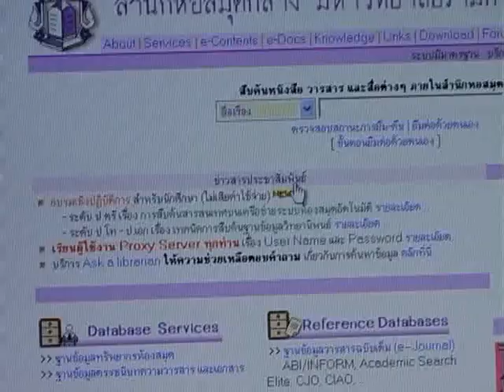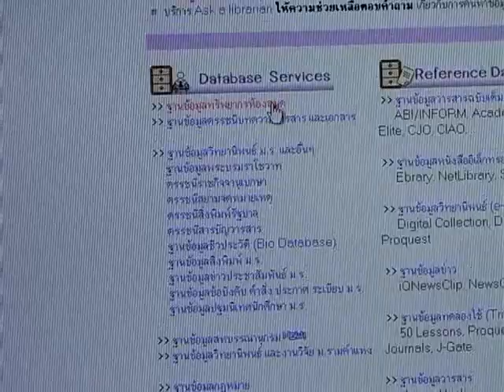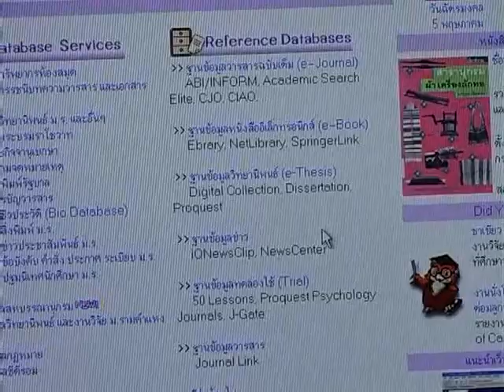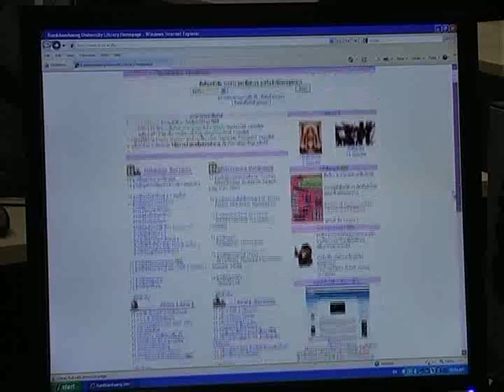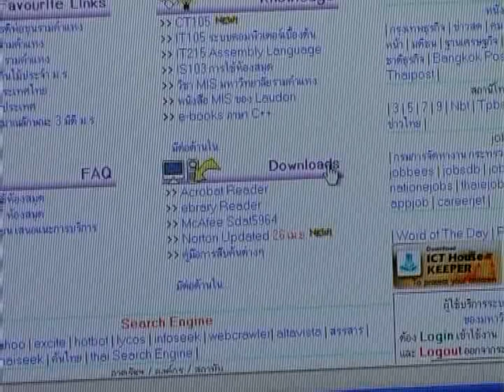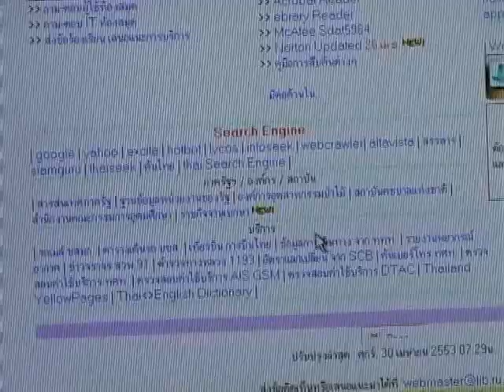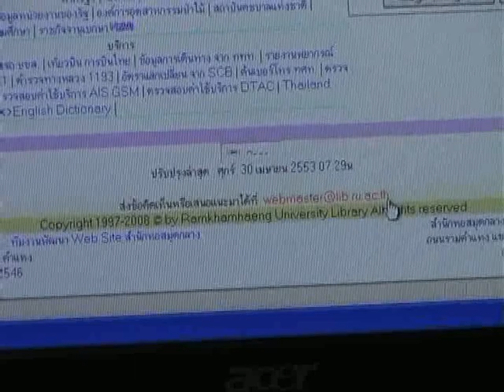RU Library IT Corner : World Wide Library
แนะนำบริการบนเว็บไซต์ห้องสมุด ของสำนักหอสมุดกลาง มหาวิทยาลัยรามคำแหง

ปัจจุบัน (ปี พ.ศ. 2563) เว็บไซต์สำนักหอสมุดกลาง มีการปรับเปลี่ยนรูปแล้ว สามารถเข้าใช้งานได้ที่